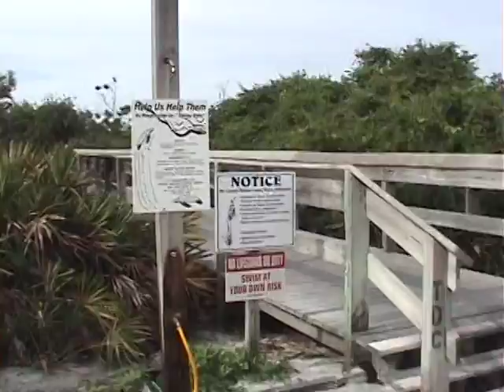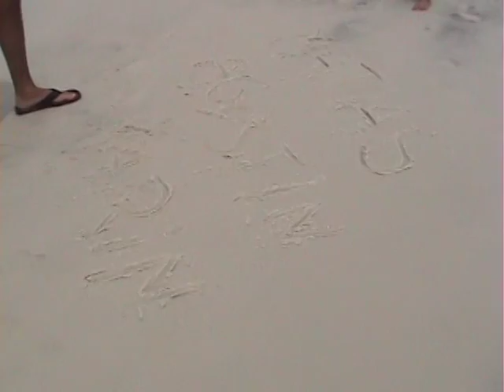VTS 01 2